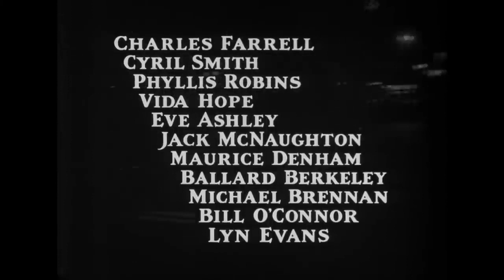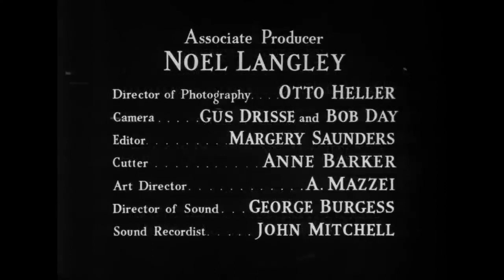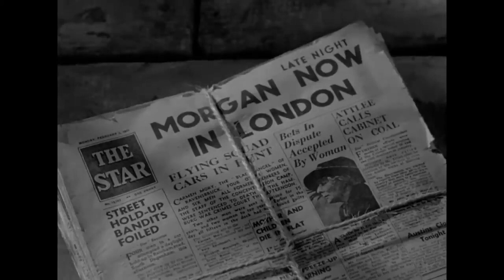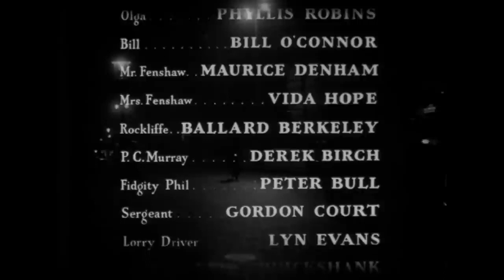I Became a Criminal (1947) Film Noir, Crime, Drama, HD 720p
They Made Me a Fugitive (released in the United States as I Became a Criminal) is a 1947 British film noir set in postwar England.

Based on the Jackson Budd novel A Convict Has Escaped, the black-and-white film was directed by Alberto Cavalcanti (credited as just Cavalcanti), with brooding and atmospheric cinematography by noted cameraman Otto Heller. The script was written by playwright Noel Langley.

Plot
Clem Morgan, demobilised from the Royal Air Force and unemployed after the war, helps in the stealing and transporting of black market goods in coffins to crime boss Narcy's (short for Narcissus) headquarters in a funeral parlour. Clem finds the activity harmless enough, until one day he finds drugs in the latest coffin. Clem objects and tells his girlfriend, Ellie, that he will quit after one last job that night, the looting of a warehouse. Narcy betrays him, triggering the burglar alarm while he is inside. Clem manages to get back in the car with Narcy and another member of the gang, Soapy, before they drive off. When Narcy orders Soapy to run down a policeman, Clem grabs the wheel in an unsuccessful attempt to save the man's life and the car crashes into a lamppost. Narcy knocks him unconscious and has him moved to the driver's seat before fleeing with Soapy. Inspector Rockliffe arrives on the scene with other police officers to find the police officer dead and Clem injured in the car.

Clem is convicted of manslaughter and sentenced to fifteen years in prison in HM Prison Dartmoor. Sally Connor, Narcy's girlfriend, visits him in prison, telling him that Narcy is now with Ellie (who has not visited Morgan in prison) and that she knows he was framed as she was told so by Cora, Soapy's girlfriend. Sally offers to try and persuade Soapy to give evidence but Clem tells her to go away.

Back in London, Sally tells Cora that she has seen Clem and wants to go and speak to Soapy to get him to tell the police what really happened, but Narcy has found out that Sally has gone to see Clem in prison and brutally beats her up.

Clem escapes from prison and the police start a manhunt for him. He seeks shelter in a remote farmhouse, where Mrs. Fenshaw lets him bathe, shave and change his clothes, and also cooks him some food. Mr. Fenshaw comes into the room, but turns out to be a hopeless drunk who is hardly aware of his surroundings. Mrs. Fenshaw then tries to get Clem to shoot her husband, stating that as he is already a murderer it won't make any difference to him. Clem refuses and leaves, but he has handled the gun, leaving his fingerprints on it, and Mrs. Fenshaw uses it to shoot her husband dead.

Clem is now wanted for the murder of Mr. Fenshaw as well, but makes his way back to London and goes to stay with Sally; he then manages to escape both the police and Narcy, but Sally is kidnapped by Narcy and his gang and taken to their hideout, where Cora is already being held. Cora is forced to tell Narcy where Soapy is hiding out (in a room in a rundown hotel nearby) and Narcy sends Jim to go and kill Soapy, which he does.

Clem, whilst trying to find Cora and Soapy, is caught by Rockliffe, who tells him that he is not convinced by Mrs. Fenshaw's story, the first indication that the police might believe in Clem's innocence. In order to use him as bait, Rockliffe lets Clem go, and he goes to the Valhalla funeral parlour to meet with Narcy's gang. After knocking other members of the gang out, Clem and Narcy end up fighting on the roof of the parlour, before Narcy falls to the ground. Rockliffe, Sally and Clem gather round, begging Narcy, who is dying, to tell the truth about who killed the policeman but Narcy sticks to his story and repeats that it was Clem, before dying. Rockliffe leads Clem away, whilst Sally promises to wait for him. The ending is rather ambiguous, as Clem presumably has to return to prison, and he is also facing a possible murder charge; all that Rockliffe can do is promise to look at any new evidence that comes up.

Cast
Trevor Howard as Clem Morgan
Sally Gray as Sally
Griffith Jones as Narcy
Rene Ray as Cora
Mary Merrall as Aggie
Ballard Berkeley as Inspector Rockliffe
Charles Farrell as Curley
Michael Brennan as Jim
Jack McNaughton as Soapy
Cyril Smith as Bert
John Penrose as Shawney
Eve Ashley as Ellen
Vida Hope as Mrs. Fenshaw
Maurice Denham as Mr. Fenshaw
Sam Kydd as Eddie

I became a criminal
I became a criminal 1947
film noir
best film noir
British film noir
crime
crime movie
film noir 40´s
drama
drama movie